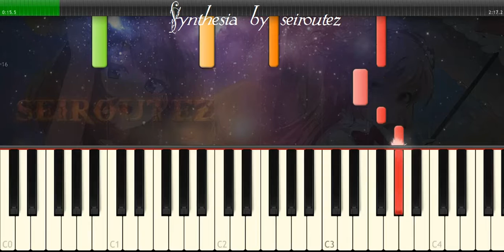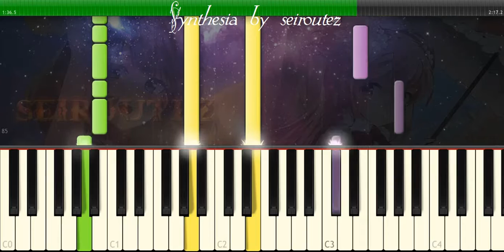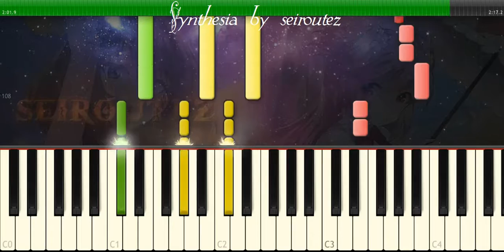[Synthesia][MIDI] askyourself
[Synthesia][MIDI]